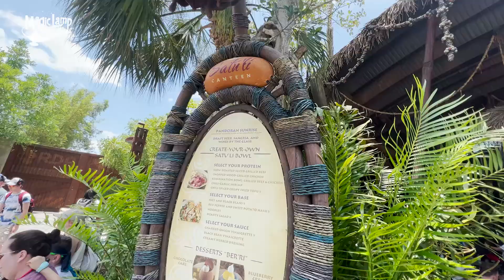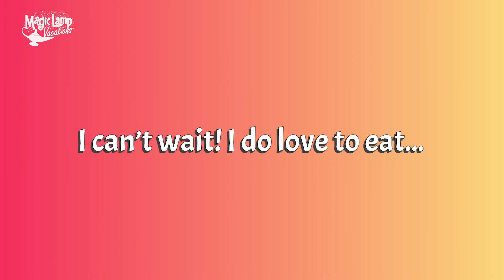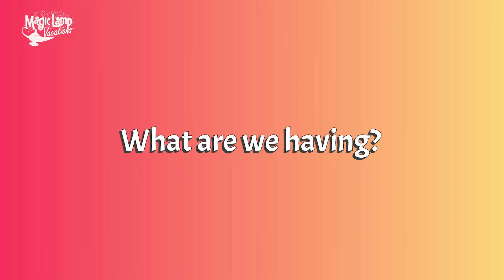Satu'Li Canteen Review | Walt Disney World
We ate at Satu'Li Canteen in Walt Disney World to give you a review of the food! If you're not familiar with Satu'Li Canteen, it's the quick-service restaurant located in Pandora inside Disney's Animal Kingdom Park. Satu'Li Canteen is one of our favorite places to eat lunch or dinner at Animal Kingdom, and it's one of the healthier options at Disney World too.

👉 Schedule a complimentary vacation consultation with one of our expert travel advisors

🙌 Learn more about what we can do for your family